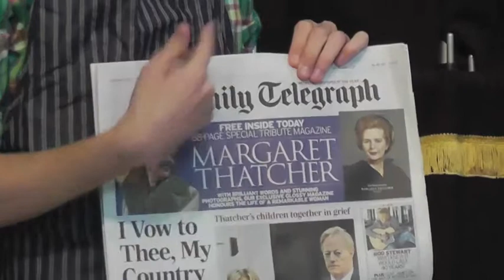Daily bread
Sketch at Children's Church Conference 2013 Potters House Church Norwich